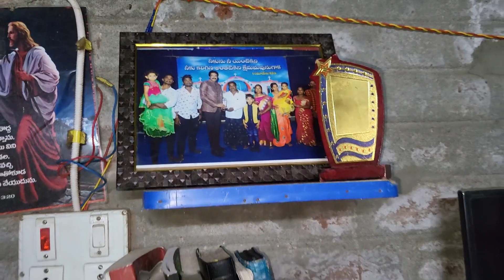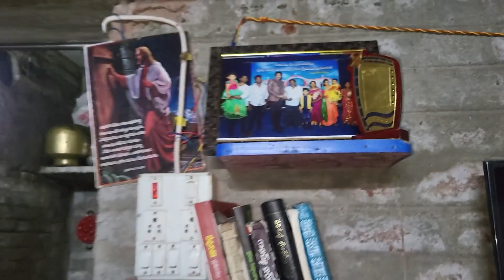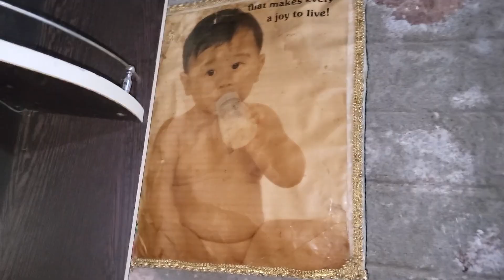😱మా పల్లెటూర్లో మా Home Tour చూద్దాం రండి...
😱మా పల్లెటూర్లో మా Home Tour చూద్దాం రండి... | Home Tour Vlog in Telugu